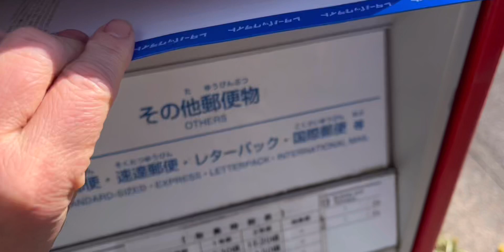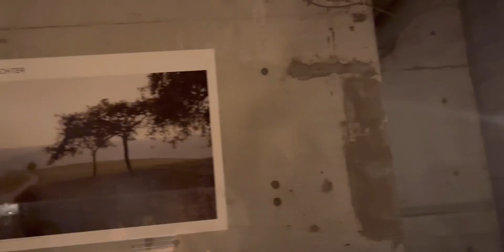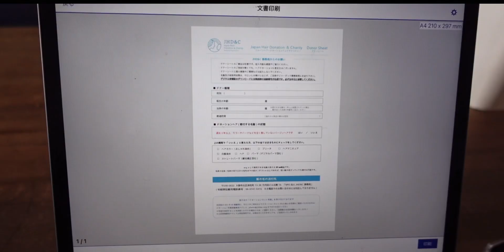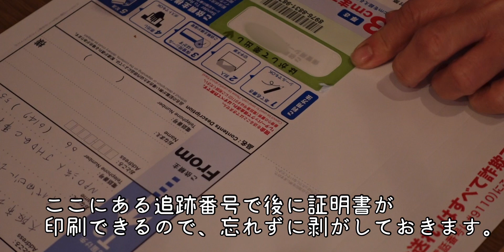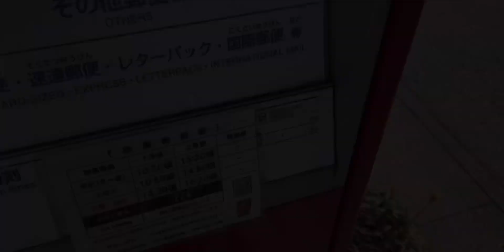[NOHOHONvlog]＊ヘアドネーションしてきました＊｜ひな祭りご飯｜手毬寿司｜＝食べ歩き＝代々木公園カフェと駒込でひとり飲み｜アラフィフの暮らしを楽しむ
ようやく目標の31cm切れる長さになったので、ヘアドネーションしてきました。
カットはプロにしてもらって自分で送る方法を簡単に説明しています。
こちらのサイトを参考にさせていただきました。

その他、ひな祭りご飯、ひとりカフェ、ひとり飲みなどアラフィフの暮らしを楽しむ様子を動画にしました。
少しでも何かのお役に立てたらうれしいです。

ぜひコメントもお気軽にしてくださいね。

うちで使っているものはこちら👇
楽天room